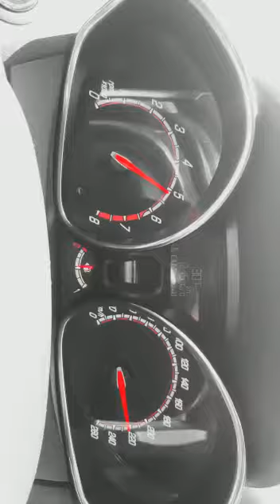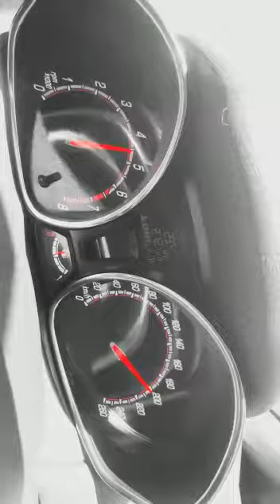Stock Fiesta ST top Speed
Stock Fiesta ST180 top speed 2014model